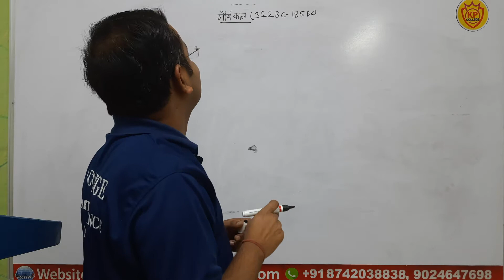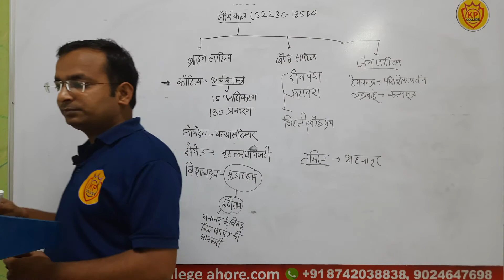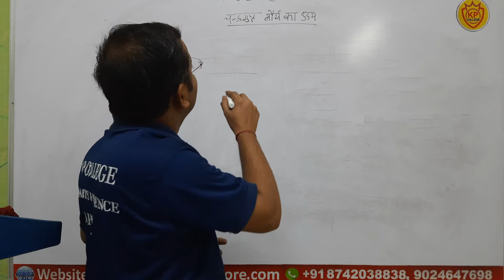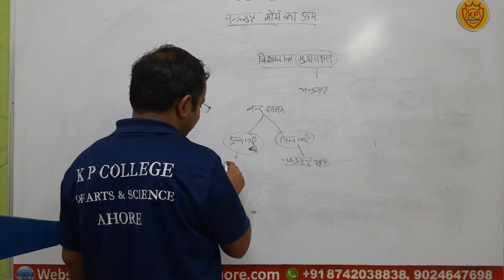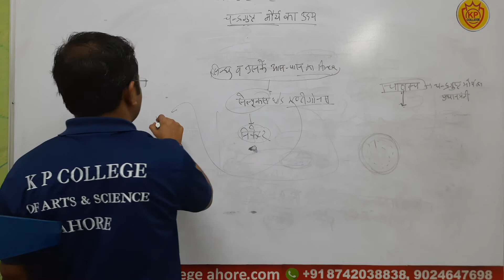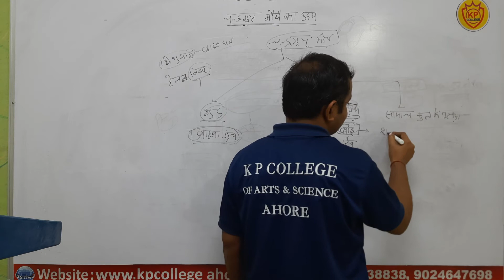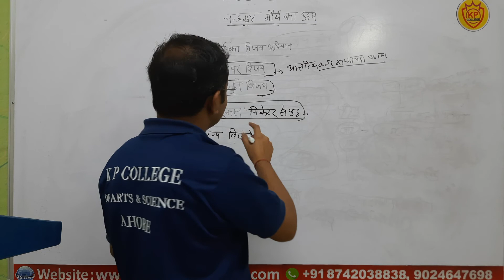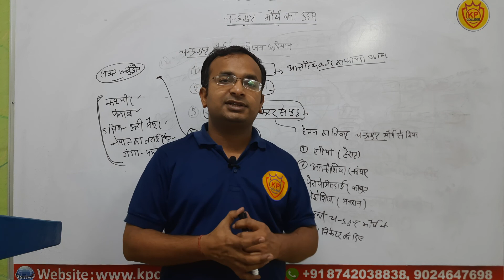B.A. History मौर्यकालीन कला और स्थापत्य SEM-1